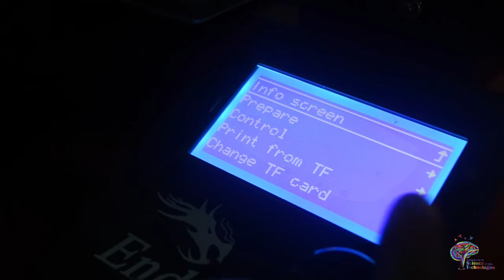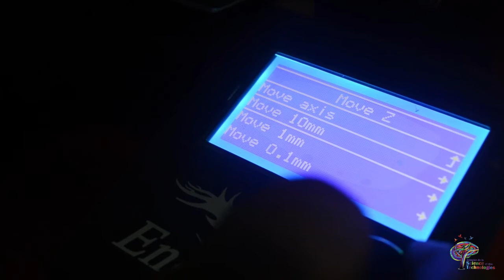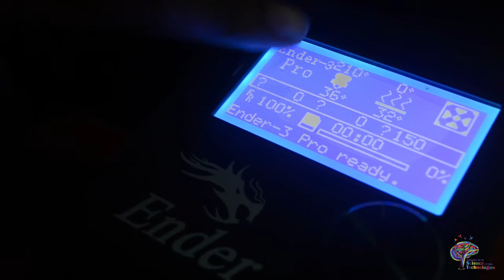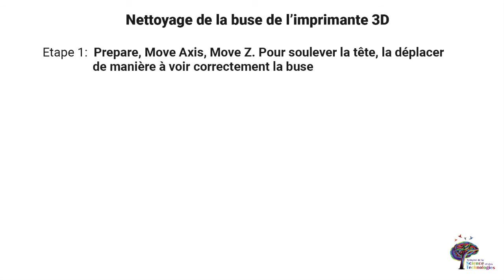Nettoyage de la buse - Imprimante 3D Creality Ender 3 Pro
En réponse à la pandémie de COVID-19, Investing In People ASBL s'est associée à l'initiative COVID19DRC pour mettre en place des unités d'impression 3D et de montage de visières antiprojection. Ces visières sont distribuées gratuitement au personnel soignant des hôpitaux en République Démocratique du Congo. Pour en savoir plus sur le projet, visitez la

Les unités sont installées à Goma, à Bukavu, à Lubumbashi et à Kinshasa. Nous y utilisons des imprimantes 3D Creality Ender 3 Pro.

Dans les 3 premières, nous vous montrions comment calibrer l'imprimante pour une impression optimale. Dans cette vidéo, nous montrons comment nettoyer la buse.

Ces vidéos sont préparées et présentées par Joséphine Ndeze, Miss Geek Africa 2019 et Ambassadrice du Next Einstein Forum pour la RDC (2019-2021) avec l'équipe de Uptodate Developper et par Sharon-Rose Kapinga, étudiante en sciences physiques à l'Université de Kinshasa et responsable de l'unité de Kinshasa installée dans les bureaux d'Ingenious City.

Science is fun, join us !